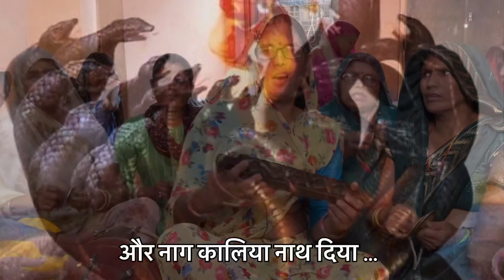प्यारा भजन ❤️ ज़रा इतना बता दे कान्हा तेरा रंग काला क्यों | Krishn bhajan in ladies bhajan kirtan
Krishn bhajan in ladies bhajan kirtan - Shri Krishna ji is one of the main deities of Hindus. The whole area related to the life of Krishna ji is called Braj. Radha Krishna hymns are sung in the kirtans held in Braj. In this video, women have sung the best bhajan of Shri Krishna ji. This is a famous hymn which is sung in Bhajan Kirtans.